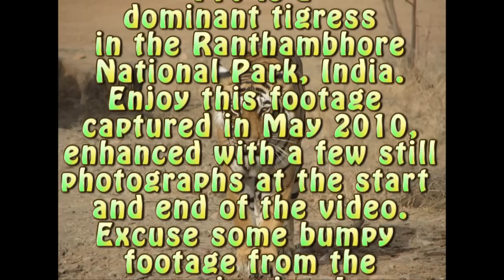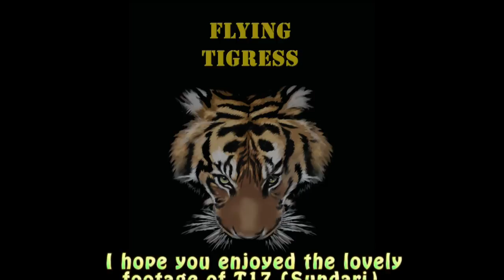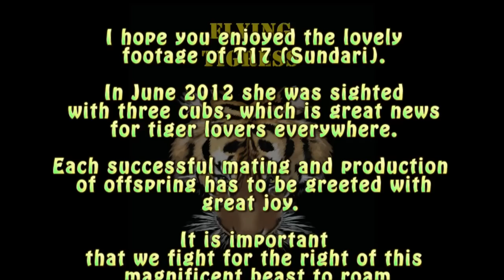Tigress T17 (Sundari) of Ranthambhore by the Flying Tigress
Hi, Flying Tigress friends. This is some video footage shot in May 2010, or T17 (Sundari), daughter of the great tigress Machli. In the video, T17 is wearing her radio tracking collar which was put on her in 2008.  However, it was non functional at the time we took this footage.  It has recently been removed, as directed by the Minister of Forestry and Environment.  In June 2012, T17 was sighted with three cubs, at Rajbagh Talab in Ranthambhore, which is a cause for celebration. With these new additions the total number of tigers in Ranthambhore has now reached 50 which include 26 adults (12 males and 14 females ) and 24 cubs, this is according to the wildlife authorities at Ranthambore National Park. I have left some of the scenes where we are actually moving in the jeep, so some of the shots are a bit shaky, but I think it still gives a great vision of this beautiful tigress.  Enjoy this terrific tigress, and let us hope these majestic animals are left alone to roam free without fear of poaching.  I hope that videos such as the one here give an insight into the beauty and stealth of tigers.  Every time we have sighted any tiger or tigress the moment is always magical. We are lucky to share the planet with such a magnificent animal.  for more lovely pictures and paintings of tigers.